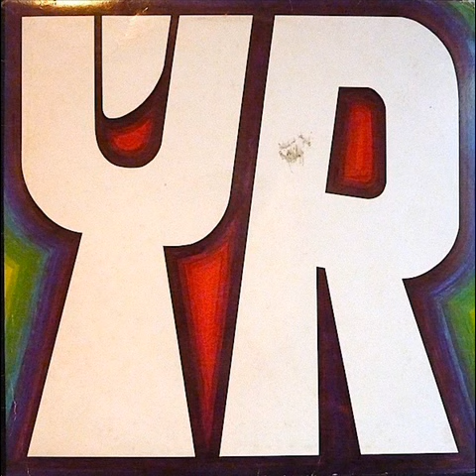Ýr [ISL, Progressive Rock 1975] Harmsaga æfi minnar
Album: Ýr {1975 Iceland}